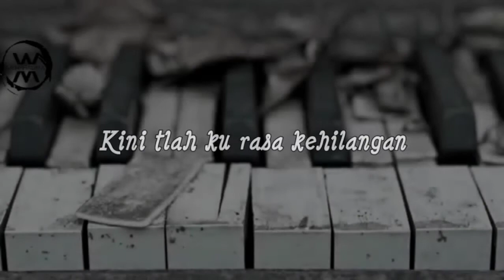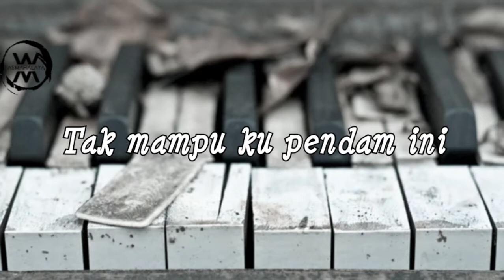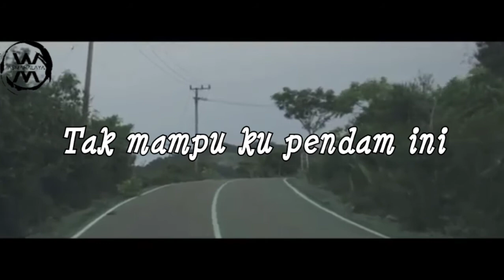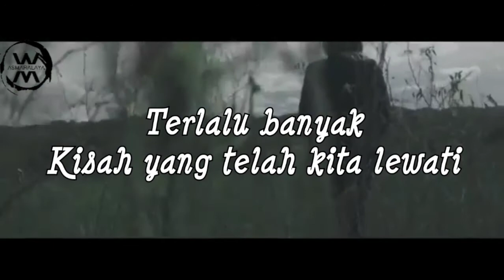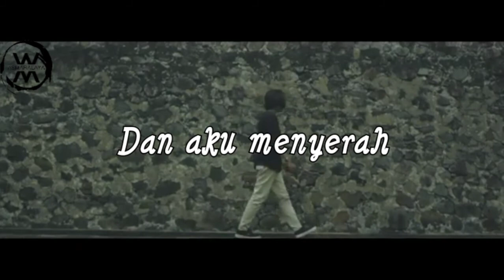ASMARALAYA - Lagu Ini Untukmu (Karaoke version)